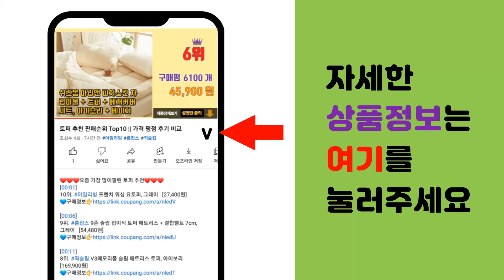한일믹서기 추천 판매순위 Top10 || 가격 평점 후기 비교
❤️❤️❤️요즘 가장 많이팔린 한일믹서기 추천❤️❤️❤️

[00:01]
10위. 필립스 파워 블렌더 5000 시리즈 HR2228/90 [81,730원]

[00:06]
9위. 신일 대형 스텐 믹서기, SMX-M41KP [118,250원]

[00:11]
8위. 필립스 초고속 블렌더 5000 시리즈 HR3571/90 [102,300원]

[00:16]
7위. 신일 대용량 스텐 파워 믹서 SMX-5040WS 4000ml [145,200원]

[00:21]
6위. 신일 대용량 티타늄 믹서기 SMX-4500PN [181,000원]

[00:26]
5위. 한일전기 대용량 다용도 믹서기, HMF-3500TG [117,010원]

[00:31]
4위. 한일전기 스텐레스 쿠킹믹서 앤 분쇄기 SHMF-3300H [136,220원]

[00:36]
3위. 한일전기 대용량 믹서기 국산 [110,000원]

[00:41]
2위. 한일전기 대용량 스테인리스 믹서기 HMF-3260S [103,250원]

[00:46]
1위. 한일 대용량 프리미엄 스텐 믹서기 분쇄기 (S)HMF-3250S, 믹서기 SHMF-3250 [106,160원]